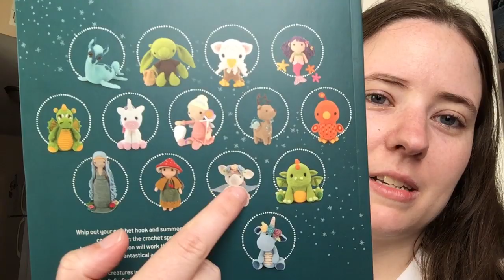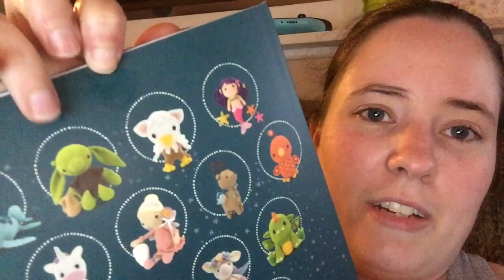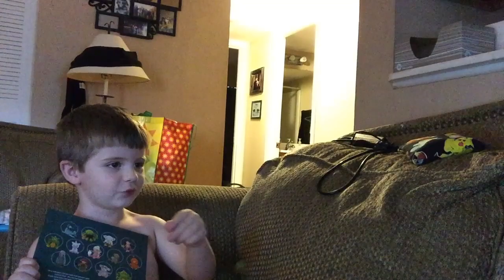VLOGust #1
Welcome to my VLOGust video! This video may not have a ton of crochet related stuff! No Catchy Name is for crochet and LIFE! So if you're not interested in the life part, skip these videos and more crochet ones will be out soon! :)